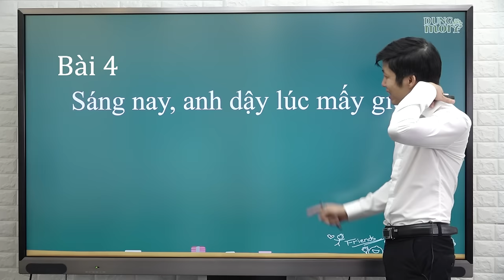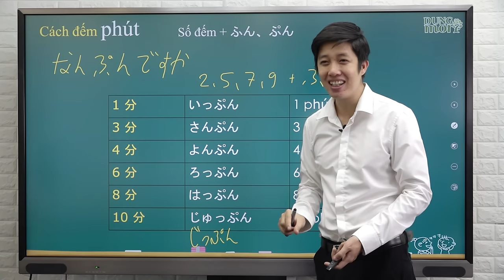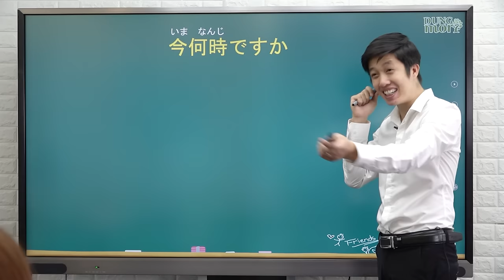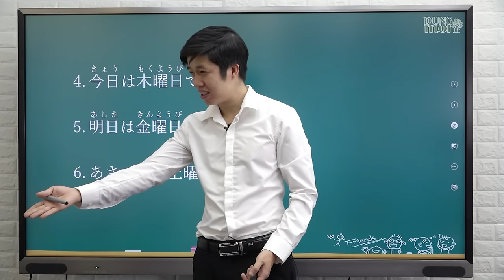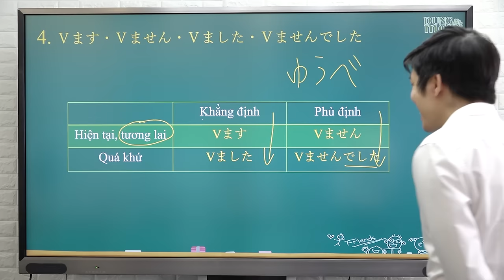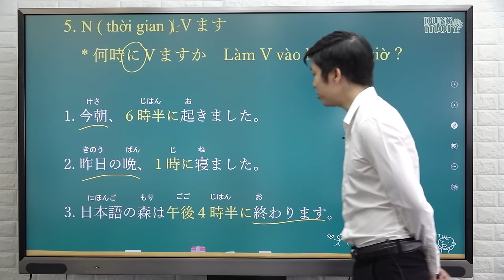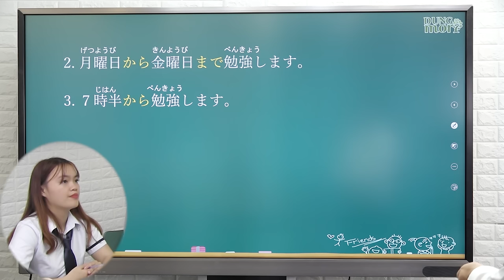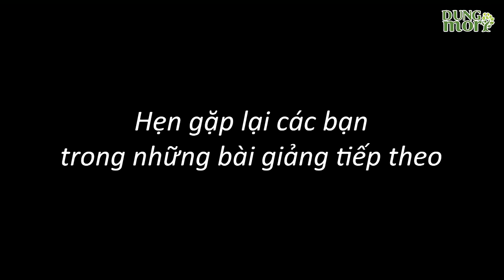Học tiếng Nhật online - Ngữ pháp N5 bài 4 - Sáng nay, anh dậy lúc mấy giờ ? (Học tiếng Nhật cơ bản)